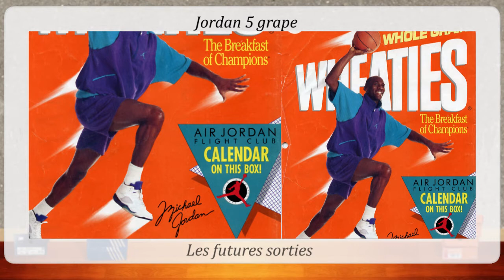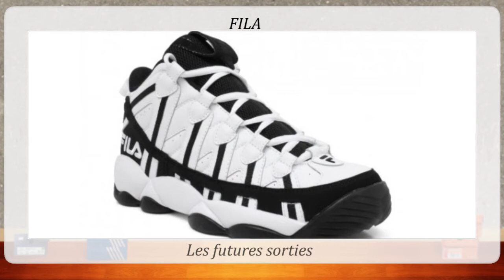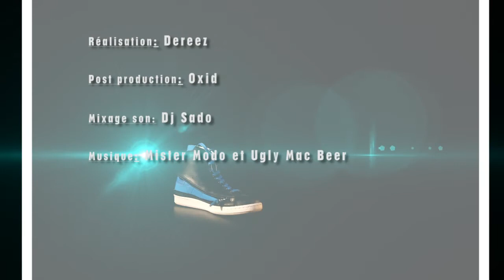Parlez vous sneaker 30 mars 2013 L'actu de la basket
Crédits Photo :
Noël Pemdez / Keep X Barré : Barré /
Nike ID X Sneaker addict / Nike / Fila
Lacoste / Le coq sportif /

Diffusion bimensuelle
Google+: Parlezvoussneaker

Bonjour,
Sneakerement votre.

Creation originale: Max Limol et Dereez
Production: PVSprod
Mix audio: Dj Sado